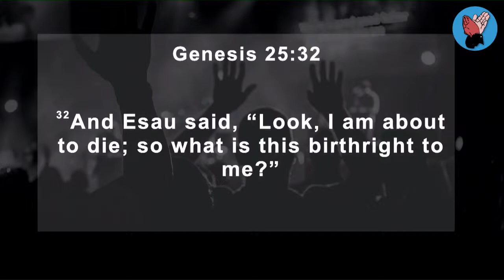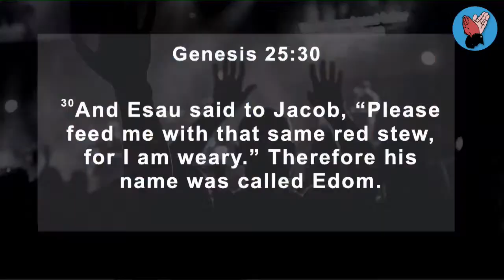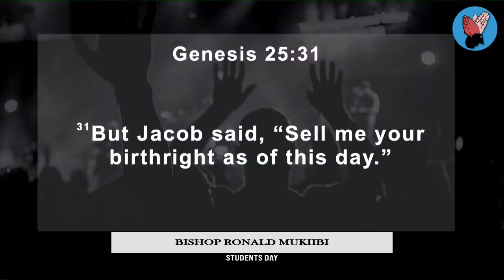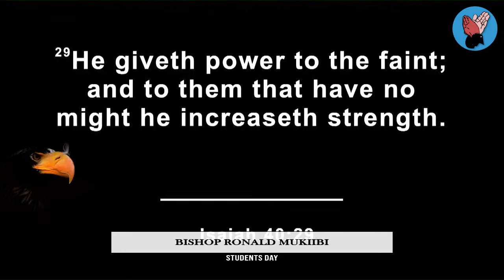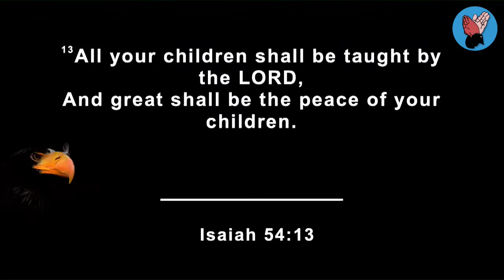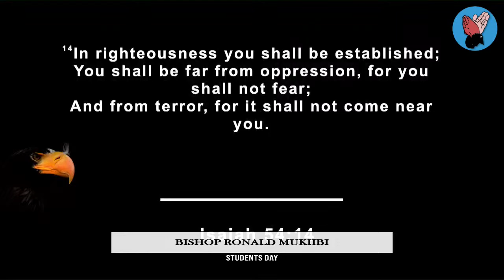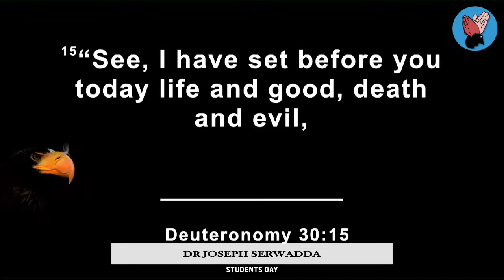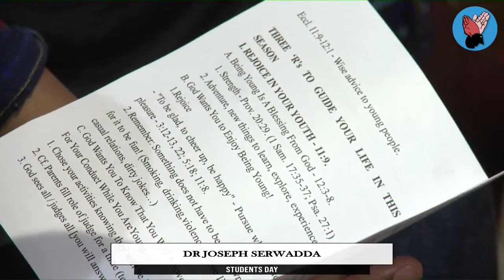Bishop Ronald Mukiibi | Lunch Hour Fellowship | 17 05 2023